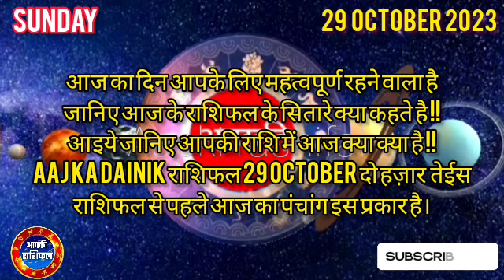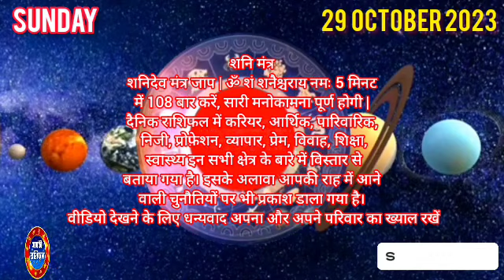29 October 2023 Sunday | AAJ KA RASHIFAL | मेष से मीन राशिफल | Today Horoscope-Aapkirashifal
29 October 2023 Sunday | AAJ KA RASHIFAL | मेष से मीन राशिफल | Today Horoscope-Aapkirashifal

Video Uploaded -8:00 बजे सुबह 📢शनि मंत्र
आज का पंचांग:
आज 29 अक्टूबर रवि वार
आज की तिथि-प्रतिपदा 11:52 PM तक उसके बाद द्वितीया
आज का नक्षत्र-भरणी 04:42 AM, Oct 30 तक
आज का करण-बालव और कौलव
आज का पक्ष- शुक्ल पक्ष
आज का योग-व्यातीपात
आज का वार-रविवार

@आपकी राशिफल
Aapkirashifal @आपकी राशिफल 29 October Sunday aries to pisces today horoscope in hindi  today rashifal 29 Oct. 2023
daily horoscope in hindi 29 Oct. 2023
आज का राशिफल 2023  29 October 2023 rashifal  29 October 2023 panchang  29 October 2023 panchang  aaj ka rashifal dainik rashifal  राशिफल daily rashifal  aaj ka rashifal in hindi  आज का राशिफल  today rashifal  today horoscope  kamal shrimali rashifal aaj ka rashifal hindi  tomorrow rashifal  aaj ka shrimali rashifal  astrology virgo libra Aries